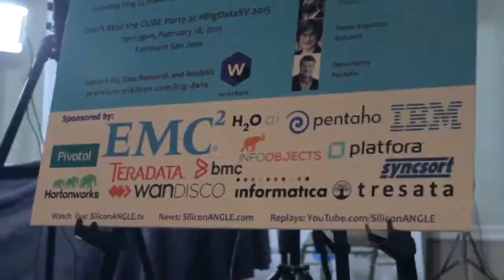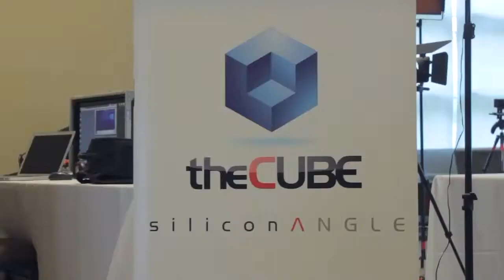Jagane Sundar, WANdisco | Big Data Silicon Valley 2015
01. Jagane Sundar, WANdisco, visits theCUBE. (00:28)
02. WANdisco's Approach to Making Hadoop Consumable. (01:00)
03. Gaining Traction with Banks. (03:07)
04. Addressing Security and Governance. (04:25)
05. Growth in Storage and Applications. (08:06)
06. Open Source Community Doing What Is Best for the Software. (09:15)
07. AutoStore:  Hadoop Compatible File System. (11:41)

Jagane Sundar, WANdisco,  at BigDataSV 2015 with Jeff Kelly and Jeff Frick